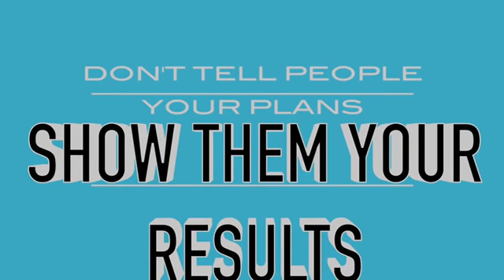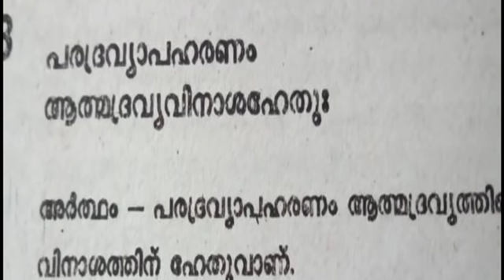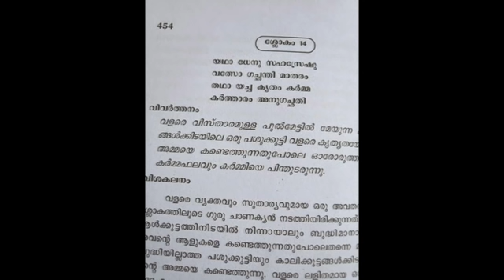ചാണക്യ തന്ത്രം ഭാഗം 2. Chanakya tantra part 2. Malayalam. Motivation. Chanakya in you. Arthashastra.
Chanakya Tantra part 2.

ചാണക്യനെ കുറിച്ചും അദ്ദേഹത്തിൻറെ തന്ത്രങ്ങളെ കുടിച്ചു  അനുഭവ പാഠങ്ങളെ കുറിച്ചും വീഡിയോ  പരമ്പരയുടെ രണ്ടാം ഭാഗം.

PLpUMjERE3AhUW-1i1dNo3CuJKTwCZLrGj

chanakya part 2.malayalam.arthashasthra.chanakya sutra. It is inspiring to all. .malayalam affirmations.moneytechmedia is malayalammotivational channel.
This program is conceived by T Nazeerkhan sahib,Retired District Labour officer.Now he is working as panel producer of State institute of educational technology SIET Department of Education,Government of Kerala.He is a motivational speaker and a writer.